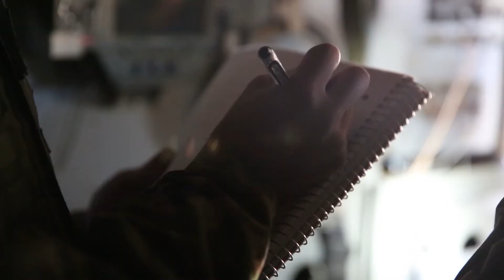Exercise Iron Fist 2016: MV22 CASEVAC Training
Soldiers of the Japan Ground Self-Defense Force’s Western Army Infantry Regiment medical team conduct medical scenarios on a V-22 Osprey during the medical knowledge sharing evolution of Exercise Iron Fist 2016 on Marine Corps Air Station Miramar, Calif., Feb. 4. During Iron Fist medical personnel from the U.S. Navy and JGSDF are given the opportunity to come together to share their knowledge and experience while discussing medical practices.